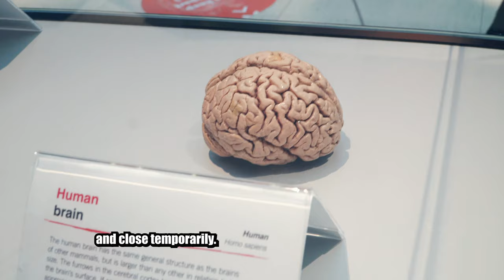Telus Spark @ Calgary, Alberta, Canada | The Maple Cuties Vlogs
Thank you everyone who continue to support us, now we reach 500 Subscribers! And we are so Happy to have this people who love us! Let's Go! Thank you and We love you from the Maple Cuties Kids